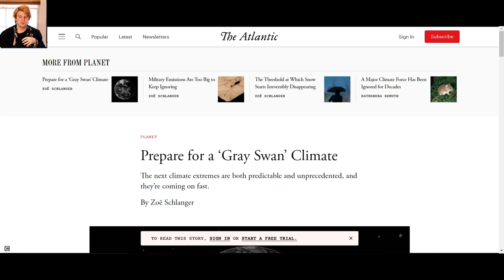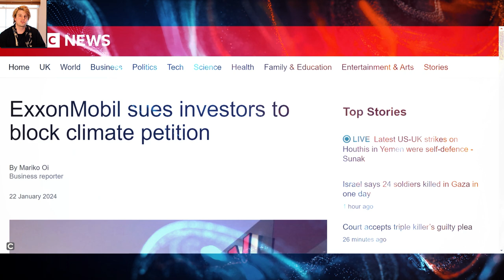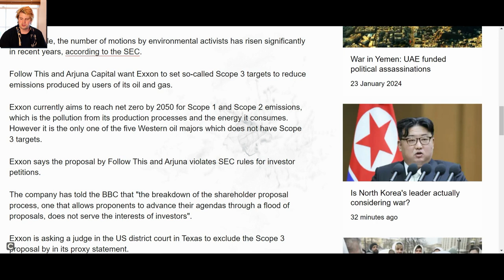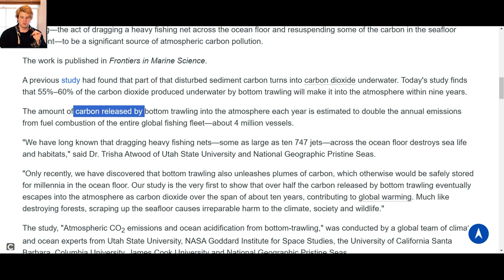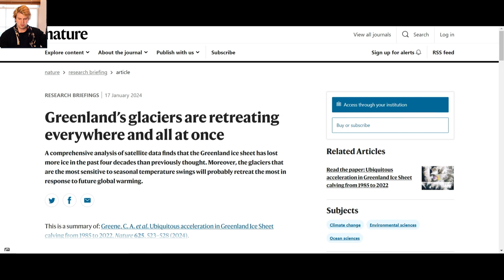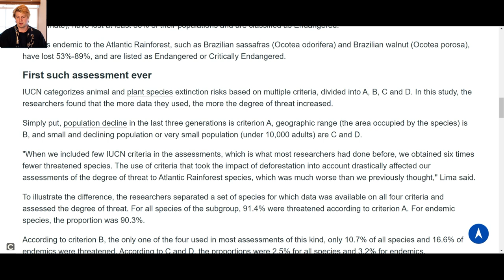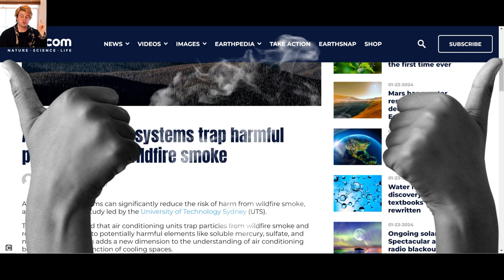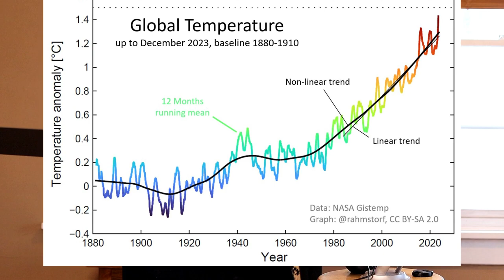What’s Happening in the World (January 23rd, 2024)